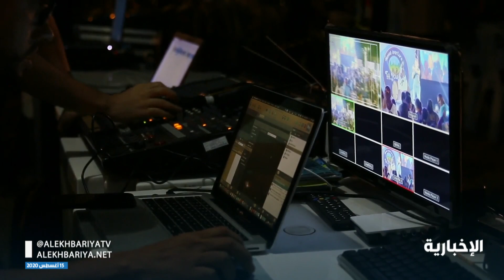المسرح السعودي.. تاريخ يوثق القيم الاجتماعية والثقافية